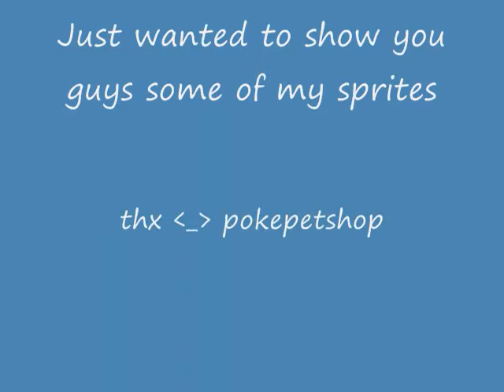pokemon sprite show!